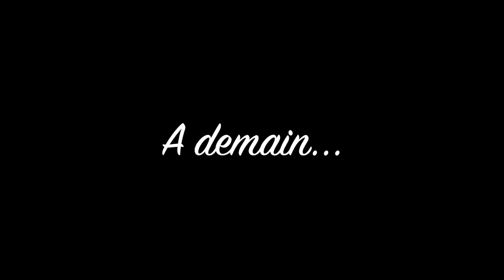Gradus 2019 n°11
Noël est une fête de vie mais en ce 11ème jour du Gradus, je voudrais parler de la mort. On dit quelquefois que la mort n'a pas de sens, qu'elle ne peut pas en avoir, que c'est une fin. En réalité c'est parce que la vie a un terme que nous avons une chance d'entendre son message et de créer du sens.